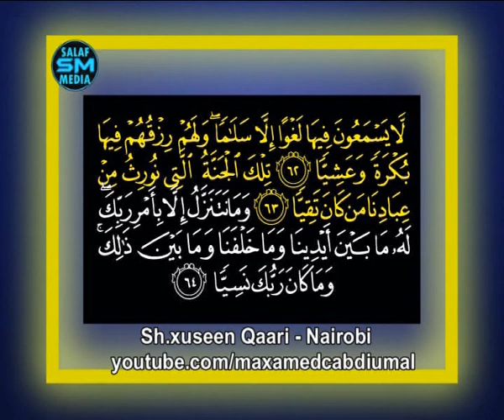Suuratul Maryam (Qayb kamida) Sheekh Xuseen Qaari